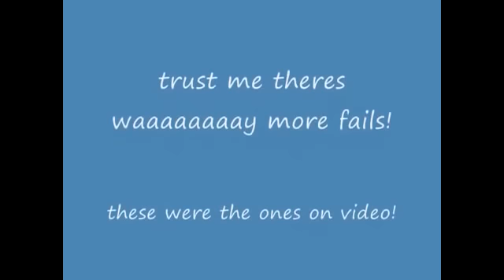fishing fails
fishing australia
fishing bloopers
fishing nineteen/boy wonder
fishing videos
fishing sydney
fishing for flathead
fishing nineteen/boy wunder
fishing knots
fishing australia
fishing bloopers
fishing videos
fishing sydney
fishing for flathead
fishing knots
fishing nineteen/boy wonder
fishing for bream
fishing djs
a fishing connoisseur in a fishy competition
a fishing connoisseur in a fishy competition pokemon black and white
a fishing we will go
a fishing we will go song
a fishing
a fishing song
fishing australia
fishing australia full episodes
fishing adelaide
fishing adventures
fishing australia 2014
fishing australia victoria
fishing accidents
fishing australia queensland
fishing album
fishing australia nsw
matty b fishing
fishing bloopers
fishing band
fishing brisbane
fishing boats
fishing brisbane river
fishing bloopers bill dance
fishing boats australia
fishing botany bay
fishing boats in rough seas
fishing brisbane river mouth
flying c fishing
fishing contest 2007
fishing chi glow
fishing cairns
fishing choy lin
fishing cape york
fishing coffs harbour
fishing contest quest guide 2014
fishing cat
fishing cape moreton
fishing cockburn sound
fishing djs
fishing documentary
fishing djs splendour
fishing documentary australia
fishing darwin
fishing documentary national geographic
fishing double island point
fishing darwin harbour
fishing down under
fishing deep tempest
e fishing
fishing edge
fishing edge lee rayner
fishing exmouth
fishing exmouth 2014
fishing eden nsw
fishing episodes
fishing estuary
fishing eildon
fishing expedition amazonia
fishing eden
fishing for flathead
fishing for bream
fishing for sharks
fishing for tailor
fishing fraser island
fishing fails 2014
fishing for whiting
fishing for snapper
fishing for mangrove jack
fishing gold coast
fishing guide
fishing gold coast seaway
fishing goal celebration
fishing games
fishing gone wrong
fishing gold coast canals
fishing guide runescape 2007
fishing georges river
fishing great barrier reef
blacktiph fishing
helen h fishing
fishing hervey bay
fishing hawkesbury river